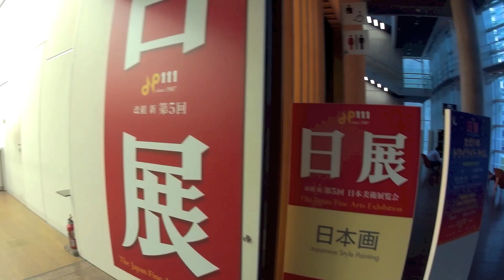Exhibition of Japanese painting and sculpture 2018